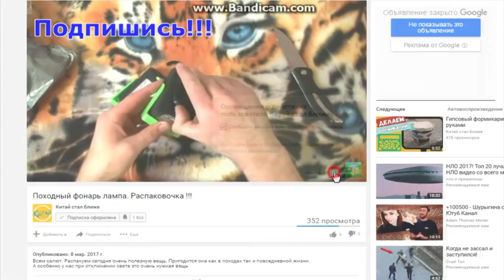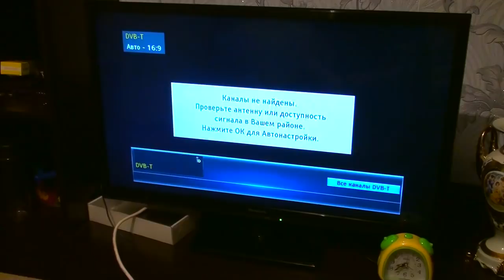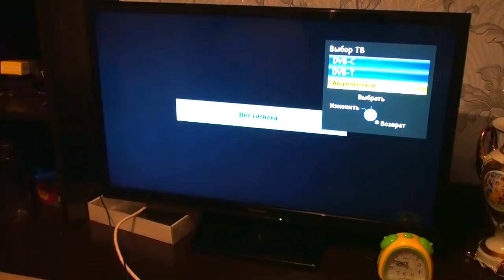12 DVB-T АНТЕННЫ ДЛЯ ТВ . Новая распаковка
Помощь каналу:
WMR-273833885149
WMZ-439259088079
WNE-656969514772